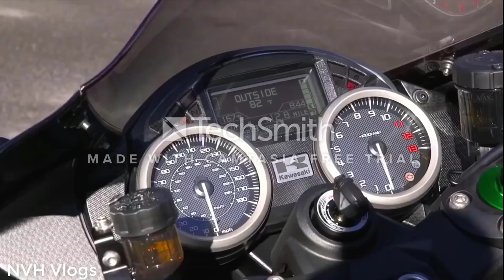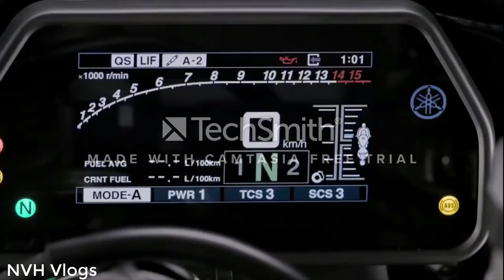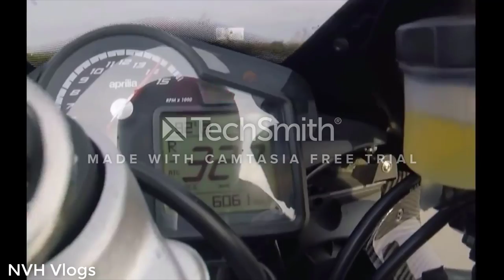Top 10 Moto Nhanh Nhất Thế Giới - Top 10 Fastest Bikes In The World 2018